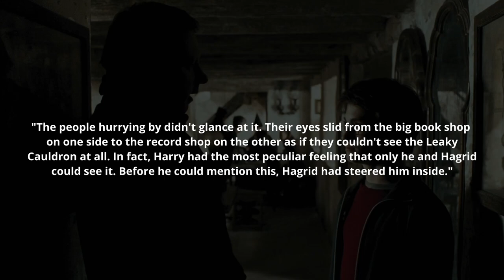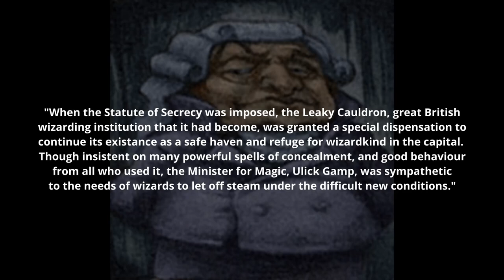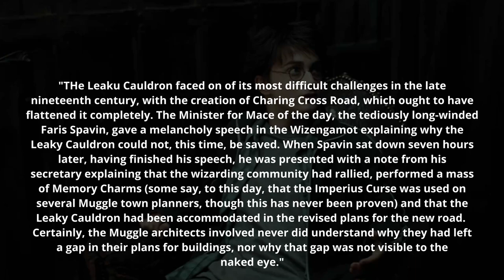MUGGLES in the Leaky Cauldron..? - Harry Potter Theory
Welcome to Harry Potter Theory. Today we're discussing the LEAKY CAULDRON - a famous wizarding pub and inn that serves as a gateway between the muggle and magical worlds. More specifically, we’re going to be discussing WHETHER OR NOT Muggles can enter this magical pub, as there seems to be conflicting information floating around.

Now, provided that the famous wizarding pub is a GATEWAY between both worlds, it should go without saying that it has TWO entrances- one in Diagon Alley, and another on the Muggle street of Charing Cross Road in London’s West End.

However, it’s also worth noting that the Leaky Cauldron (built in the early 1500s) existed long before Charing Cross Road had ever even been conceived- existing far in advance of the Muggle street. In fact, the Leaky Cauldron was created TWO CENTURIES before the imposition of the International Statute of Secrecy- which meant that it had always been VISIBLE to Muggle eyes.

“While the pub was, from the first, a place for witches and wizards to congregate – whether Londoners or out-of-towners up for the day to shop for the latest magical ingredients or devices – Muggles were not turned away or made to feel unwelcome, even though some of the conversations, not to mention pets, caused many an unwary drinker to leave without finishing his mead.”

It’s now hard to imagine that a fully-fledged wizarding pub / HUB could be allowed to exist with direct access from a Muggle street- but those were different times. It’s even HARDER to imagine if we consider that the persecution of witches / wizards was widespread in Britain only a few centuries earlier.

But in the present day- what’s the deal with the Leaky Cauldron? If it exists on a muggle street, how could it NOT be accessible?

Thanks!